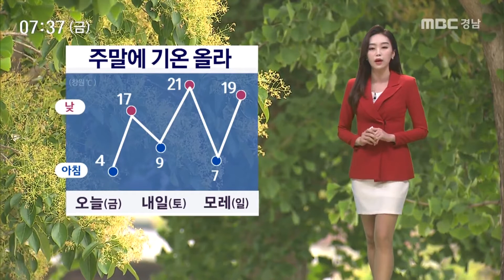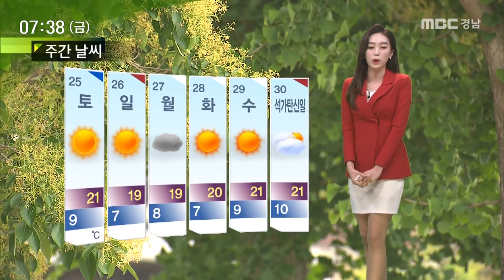오늘의 날씨 [MBC경남 뉴스투데이] 200424